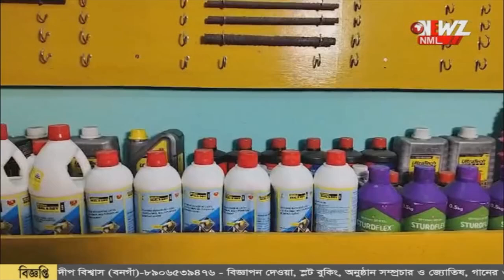সুকান্ত, অভিজিৎ, শান্তনু, সৌমিত্র বাংলা থেকে কে কে পাবেন মন্ত্রীত্ব ?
সুকান্ত, অভিজিৎ, শান্তনু, সৌমিত্র বাংলা থেকে কে কে পাবেন মন্ত্রীত্ব ? কার ভাগ্যে শিকে ছিঁড়বে? ফল প্রকাশের পর এই জল্পনা রাজনৈতিক মহলে।